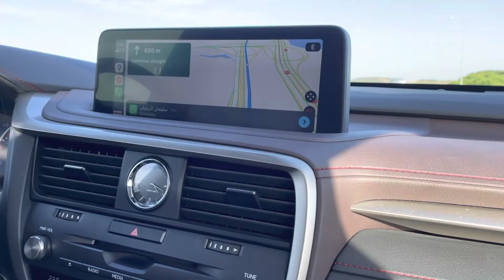Again in Istanbul for few days I Turkey I Pakistan I Man with Yellow 4x4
آخر کار ہم پھر چند روز کےلیے استنبول پہنچ گئے
وہ جیسے فیض احمد فیض صاحب نے کہا  ہے  نا
کچھ عشق کیا کچھ کام کیا

تو ہم دونوں کام  ایک ساتھ کریں گے یعنی کام کے ساتھ ساتھ گھومیں گے بھی

Finall we are again in Istanbul,Turkey for few days

Watch our adventurers videos on